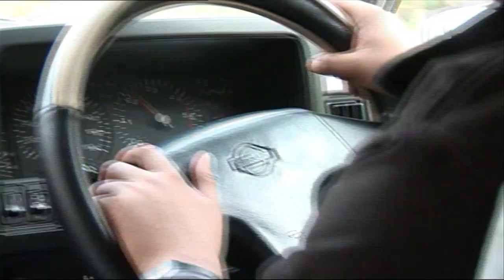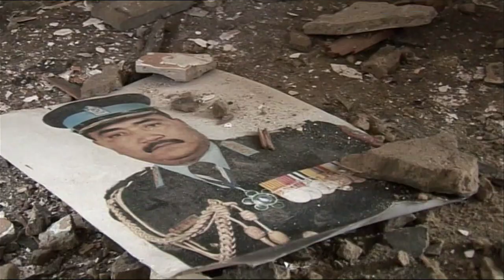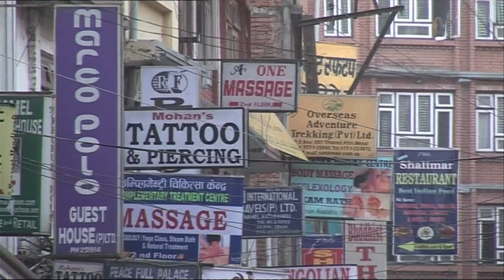Sue Lloyd-Roberts - BBC Newsnight - Nepal, 2006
Newsnight:  Nepal.
Sue Lloyd-Roberts.
February 2006

This material is BBC content, it has been uploaded to YouTube for the benefit of contributors and other interested parties.